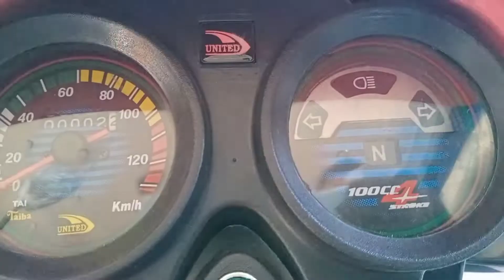UNITED 100CC BIKE 2022 MODEL RED FULL REVIEW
Ahmad Autos
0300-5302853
Waris khan metro station, Rawalpindi

united 100cc 2021,
united 100cc,
united 100cc modified,
united 100 price in pakistan 2021,
united 100cc 2021 model,
united 100cc top speed,
united 100cc 2021 review,
united 100cc scooty,
united 100 modified,
united 100 review,
united 100 top speed,
united 100 bike,
united 100 jazba,
united 100 jazba price in pakistan,
united 100 black,
united 100 bike price in pakistan 2021,
hillsong united 100 billion x,
manchester united 100 best goals,
united detroit neo 100 bro rahmat,
100 demons united blood,
manchester united 100 blaze,
united 100cc bike,
united 100 deluxe price in pakistan,
united detroit neo 100,
united 100 electric planes,
now united 100 episode,
united fandom the 100,
united 100 glint price in pakistan,
hillsong united 100 billion legendado,
united 100 loader price in pakistan,
united 100 motorcycle,
united 100 motorcycle price in pakistan,
now united 100 billion,
united miami 100,
man united vs 100,
man united top 100 goals,
united 100 new bike price in pakistan,
100 united nations plaza,
united neo 100,
united vrij 100 ovr,
united 100 price in pakistan 2021 model,
top 100 united states,
united us 100 top speed,
top 100 united world wrestling,
united us 100,
united us 100 jazba,
united ud 100,
0-100 years in united kingdom,
0-100 years united states,
united 747-100,
united airlines 747-100
honda cd 70 2021 price in pakistan,
honda cd 70 modified,
honda cd 70 dream 2021,
honda cd 70 2022 model sticker,
honda cd 70 alteration,
honda cd 70 accessories,
honda cd 70 accident,
honda cd 70 air filter change,
honda cd 70 assembling,
honda cd 70 alter bikes,
honda cd 70 all model,
honda cd 70 bike,
honda cd 70 brake shoes,
honda cd 70 bike decoration,
honda cd 70 back shocks price in pakistan,
honda cd 70 bike modified,
honda cd 70 clutch adjustment,
honda cd 70 carburetor fuel adjustment,
honda cd 70 chain cover stickers,
honda cd 70 capacitor installation,
honda cd 70 cafe racer,
honda cd 70 complete wiring,
honda cd 70 cc,
honda cd 70 light modified,
honda cd 70 modification,
honda cd 70 model 2022,
honda cd 70 modified in pakistan,
honda cd 70 meter light change,
honda cd 70 motorcycle,
honda cd 70 meter,
honda cd 70 meter repair,
honda cd 70 new model,
honda cd 70 new price,
honda cd 70 new model 2021,
honda cd 70 new,
honda cd 70 new model 2021 price in pakistan,
honda cd 70 new sticker 2022,
honda cd 70 number plate design,
honda cd 70 old model,
honda cd 70 original spare parts,
honda cd 70 old model modified,
honda cd 70 oil change,
honda cd 70 oil,
honda cd 70 one wheeling,
honda cd 70 oil filter,
honda cd 70 oil change duration,
honda cd 70 price,
honda cd 70 price in pakistan,
honda cd 70 petrol setting,
honda cd 70 petrol average per liter,
honda cd 70 pakwheels,
honda cd 70 parts price list 2021,
honda cd 70 pak motovlog,
honda cd 70 petrol average,
honda cd 70 restoration,
honda cd 70 review,
honda cd 70 ring piston change,
honda cd 70 ring piston price in pakistan,
honda cd 70 rate,
honda cd 70 race,
honda cd 70 ride,
honda cd 70 running,
honda cd 70 self start,
honda cd 70 silencer cleaning,
honda cd 70 silencer modified,
honda cd 70 seat price,
honda cd 70 speed increase,
honda cd 70 sound,
honda cd 70 spare parts price list in pakistan,
honda cd 70 simple modified,
honda cd 70 top speed,
honda cd 70 tuning,
honda cd 70 tanki tapay price,
honda cd 70 tuning in urdu,
honda cd 70 timing chain replacement,
honda cd 70 tanki tapay design,
honda cd 70 tappet setting,
honda cd 70 top speed 2021,
honda cd 70 used bike for sale in lahore,
honda cd 70 used bike for sale in rawalpindi,
honda cd 70 used,
honda cd 70 user manual pdf,
honda cd 70 used in karachi,
honda cd 70 upcoming model,
honda cd 70 used in lahore,
honda cd 70 upcoming model 2021 new,
honda cd 70 vs china bikes,
honda cd 70 vs united 70 race,
honda cd 70 vs honda cd 70 dream,
honda cd 70 engine modified,
honda cd 70 genuine lock set price,
honda cd 70 genuine parts,
honda cd 70 gta 5 mods,
honda cd70 in pakistan,
honda cd 70 installment price in pakistan 2021,
honda cd 70 installment in karachi,
honda cd 70 july 2021 price in pakistan,
honda cd 70 july 2021 price,
honda cd 70 jumps price,
honda cd 70 japan assembled,
honda cd 70 jumps price in pakistan,
honda cd 70 ki price,
honda cd 70 ka petrol kam karne ka tarika,
honda cd 70 ki tuning,
honda cd 70 ki kimat,
honda cd 70 ki new price,
honda cd 70 ki kimat kya hai,
honda cd 70 ki speed kaise badhaye,
honda cd 70 karachi,
honda cd 70 led headlight,
honda cd70 lamination,
honda cd 70 latest price,
honda cd 70 led light,
honda cd 70 long ride,
honda cd 70 light,
honda cd 70 latest price in pakistan,
united 70 vs road prince 70,
united 70 self start,
united us 70,
united us 70 2021,
united us 70 top speed,
united 700c inertia 5 sepeda roadbike